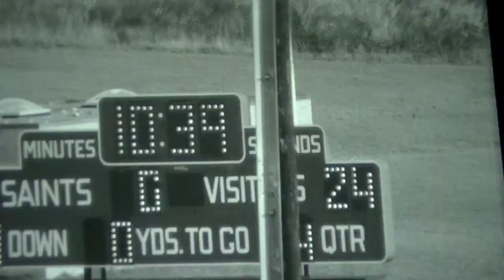NBHS vs St. Bernard 1977 4th quarter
10/22/77 at Saint Bernard (Montville, CT)